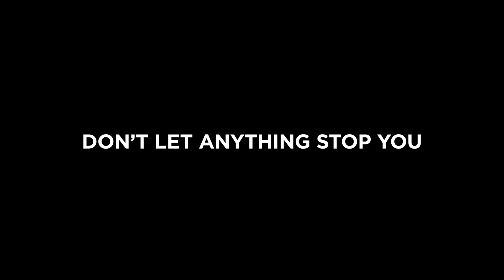Defying the Odds, Defining Ability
19-year-old Naveed Raheem was born with a disability. But this teenager won’t let any obstacle stand in the way of achieving his dream.

In 2022, he led the Sri Lanka National Swimming Team at the Asian Youth Para Games. This year, Naveed scored the first bronze medal for Sri Lanka in almost 13 years at the recently concluded Asian Para Games 2023

When MJF set out to make the world a better tea in 1950, HE PROMISED TO DO IT WITH KINDNESS TO PEOPE our philosophy extended towards empowering others to reach their potential. Naveed is among thousands of youths who benefit from Dilmah MJF Foundation Scholarships, as part of this pledge to serve humanity.